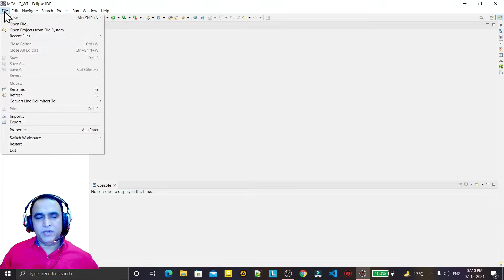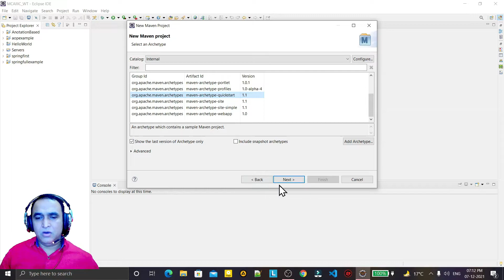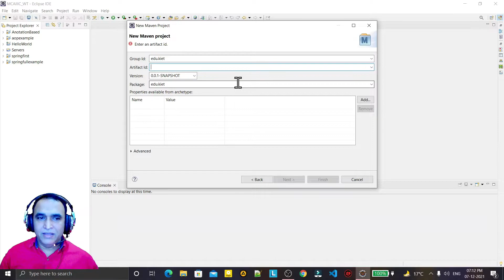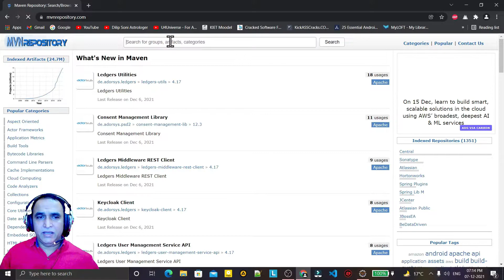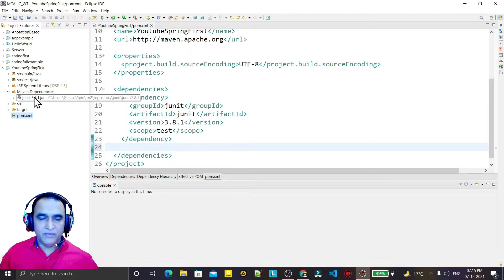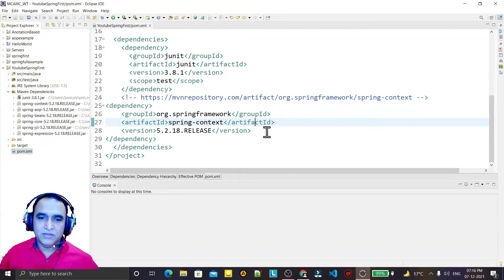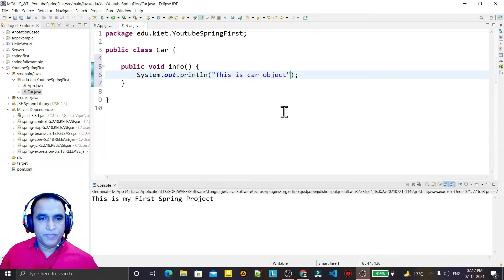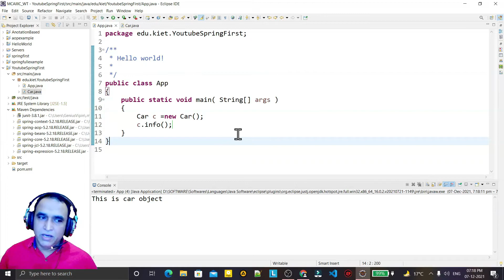Spring Boot Hello World example | Java Spring | Dr Vipin Classes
About this video:
In this video, I explained about following topics:
1. How to create spring "Hello World" application using maven project?